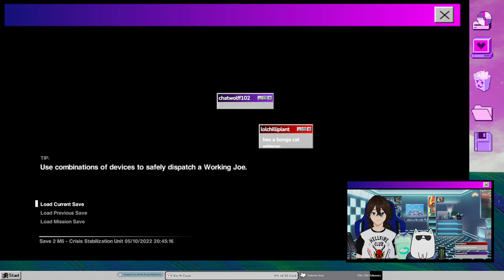Alien: Isolation l VOD 3